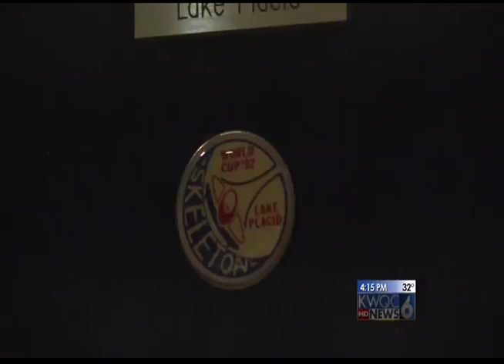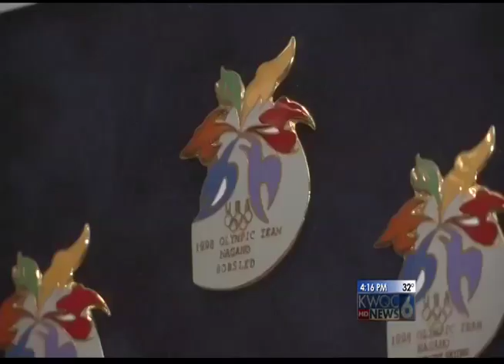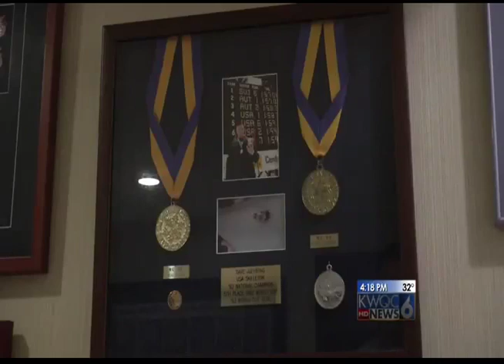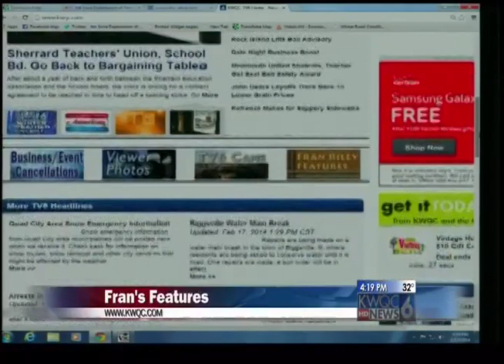Dr. Dave Juehring and the Winter Olympics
Former U.S. Olympic Bobsled Team Leader and Director of Palmer's Chiropractic Rehabilitation and Sports Injury Dept. Dr. Dave Juehring is interviewed by KWQC-TV's Fran Riley about his Olympic experiences.